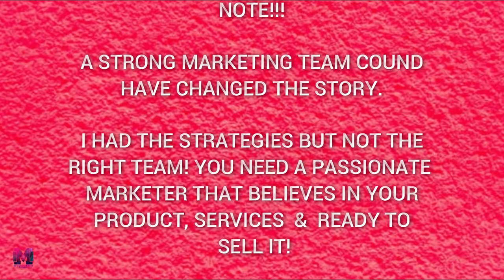I Failed My First Year In Business In Accra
Hello world,
I bring to you once again a very personal experience. We will dive into a rough in a whole unsuccessful business due insufficient researches and capital.
For every business, in most cases, the profit margin starts coming in after 6 months upwards. This means that there must be sufficient investment to sustain the business and keep running until the figures begin to equalize. Aside that, a well calculated strategy of offering your products or services is essential and that means a business strategist or and a spirited marketer should be on board. This can be challenging if it a sole proprietorship of freelance business.

In this video, I shared my lesson-well-learnt experience with you.

be bold
be fabulous
be you but most of all stay
motivated and inspired.